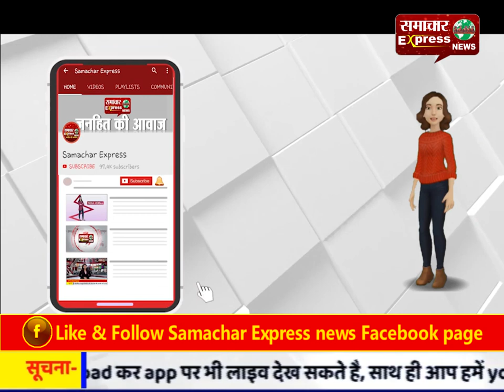पेड़ पर लटकता मिला बीए की छात्रा का शव